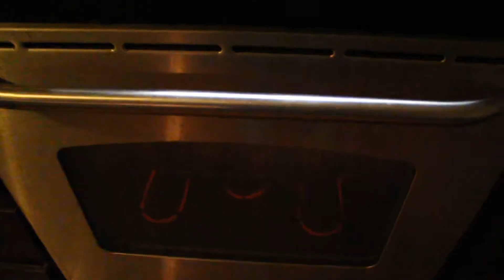The Thanksgiving Dinner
Vine: @leoakastud
Xbox Live: LEO AKA STUD